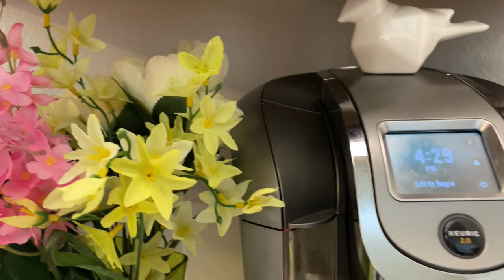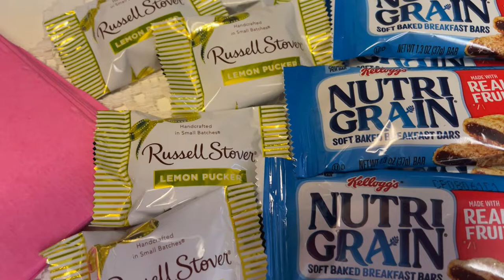SPRING Coffee/Beverage Bar Collab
spring coffee beverage bar collab, spring coffee, spring beverage, spring coffee beverage, jazigreen decor style, spring decor, home decor, spring
coffee decor, spring beverage decor, spring coffee beverage bar, spring coffee beverage bar collab

Hi Jazigreens! Please enjoy this spring coffee/beverage bar collab!

Send Friend Mail:
Palmdale, CA. 93590 (Kindly let me know when sending something)

Don't forget that I post ALL of my Open Collab Invites on my "Community Tab."

Thank you Kim & Kenya for host & co-hosting this fun collab.

Liz